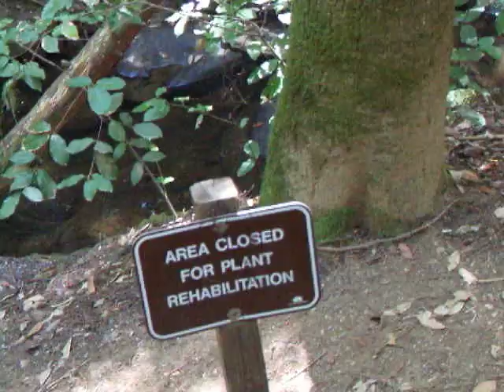Waterfall.AVI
This is at Big Basin Redwoods (BBR) state park in California. This is a small waterfall that is off the Sequoia trail.